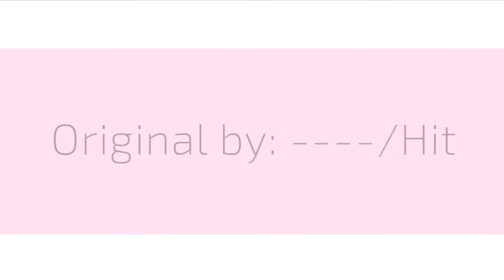No place meme | original by: ----/Hit | Gift for @pasteledclouds| kinda timed off|made by: me 👀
A small gift for @• pastel clouds •